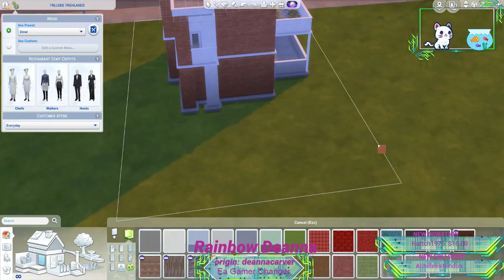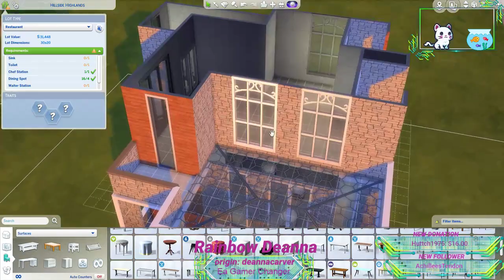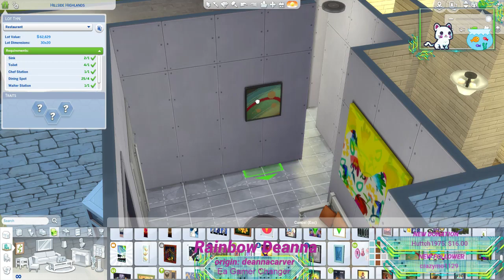Building a restaurant and having fun chit chatting!